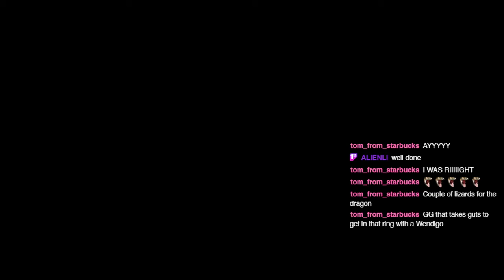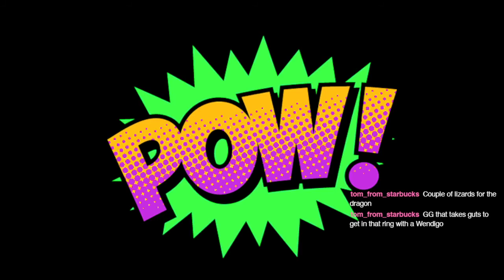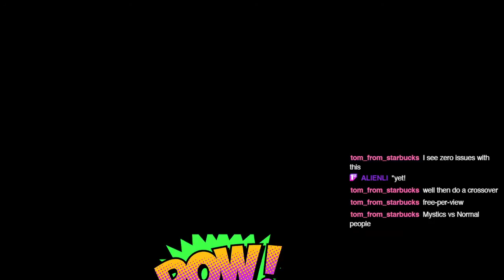PowerSlam Episode 17 part 2 - Power Overdrive Wrestling - WWE 2k19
PowerSlam Episode 17 part 2 - originally streamed 1/12/2022